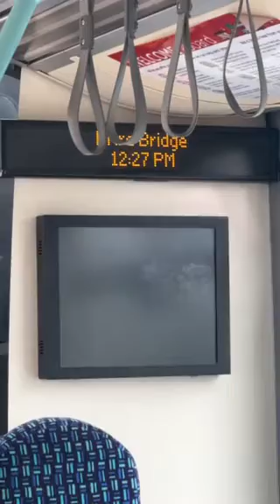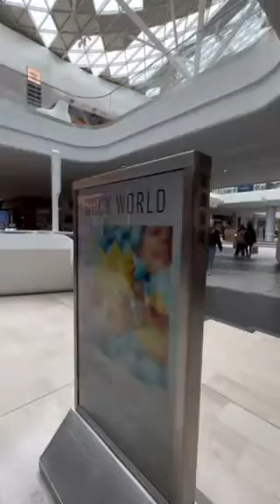Vlog #2 Westfield day with my Mum!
Today we went to westfield! We did nit do much but we had a walk around! Hope you enjoy.